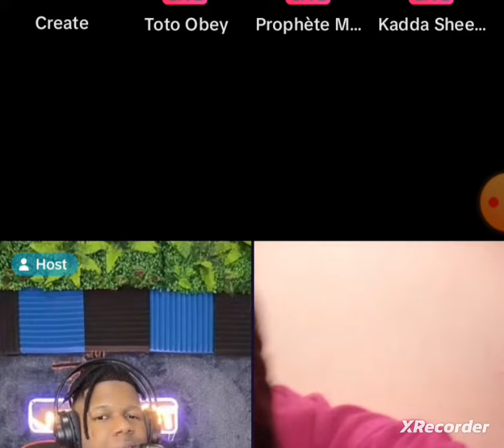😀😅🤣 manzè fin esplike istwa penbèch li,epil di toto li reve lap flanbe avèl yèreswa😄🤣😋